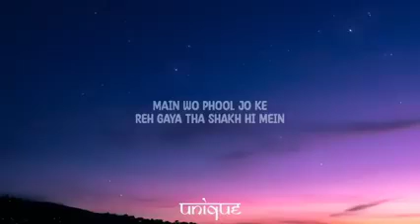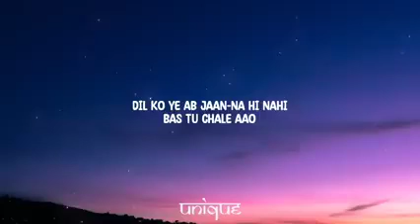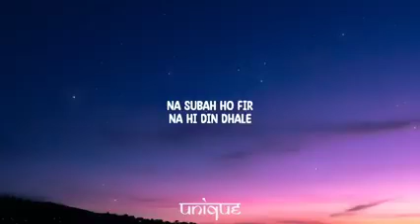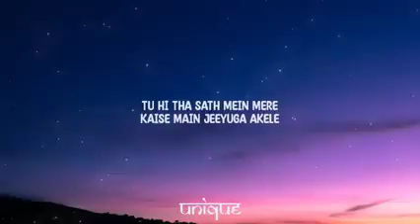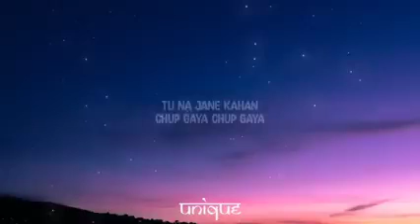main tere khatir apni khud ki sansein thamuga